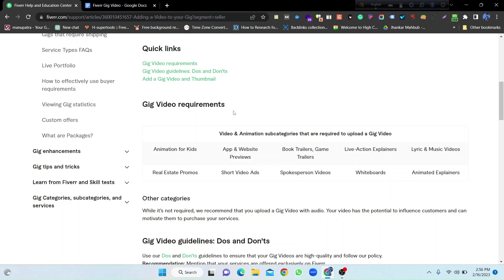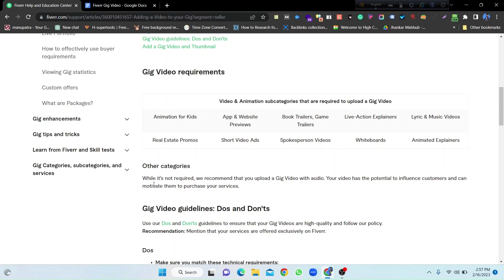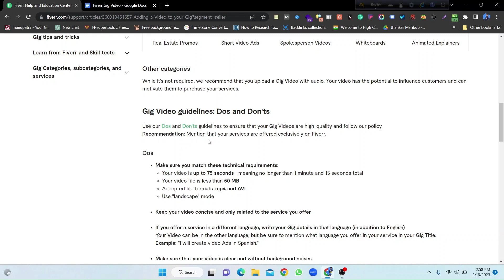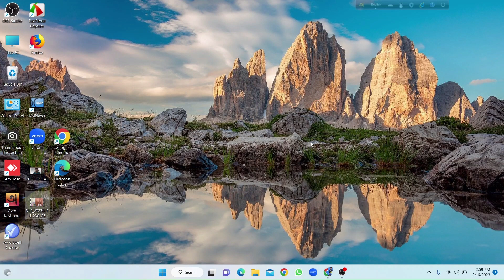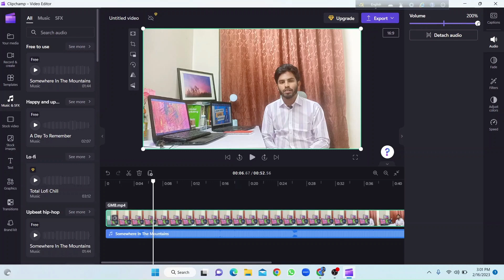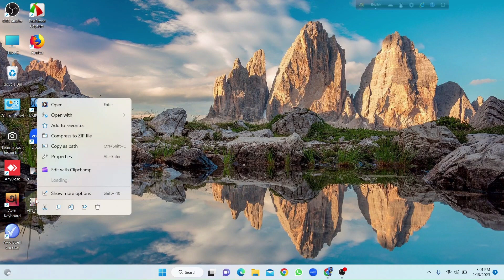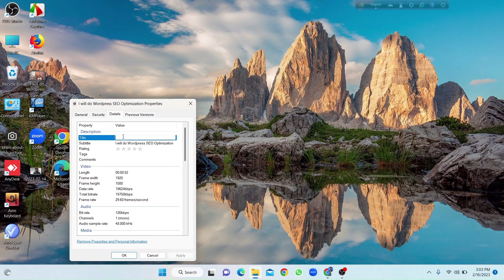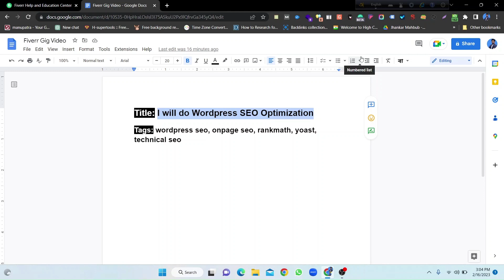Fiverr Gig Video SEO | Fiverr Gig Image SEO | Rank Your Fiverr Gig in 2023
Want to rank your Fiverr gig in 2023 using proven Fiverr Gig Video SEO and Fiverr Gig Image SEO techniques? 🚀In this video, you’ll learn step-by-step Fiverr SEO strategies explained in Bangla, shared by a top-rated freelancer, to help your Fiverr gigs get more impressions, clicks, and orders.

• Beginners starting their Fiverr freelancing journey
• Freelancers struggling to rank Fiverr gigs
• Students looking for a Bangla SEO course
• Anyone searching for a free SEO course, 2023 style learning
• Digital marketers wanting SEO income from Fiverr

What you’ll learn in this video:
• How Fiverr Gig Video SEO improves gig ranking
• Proper Fiverr Gig Image SEO techniques
• How to optimize Fiverr gig images for higher CTR
• Fiverr SEO basics explained in Bangla
• Common Fiverr SEO mistakes that stop ranking

Key insights & steps covered (AI Overview friendly):
• Fiverr ranking depends on SEO + engagement signals
• Optimized gig images increase click-through rate
• Gig videos boost trust and visibility
• Keyword placement affects Fiverr gig impressions
• Consistent optimization leads to long-term gig rank

👍 Like this video if you found the Fiverr SEO tips helpful
💬 Comment if you have questions about the Fiverr gig ranking

আপনি যদি SEO নিয়ে আগ্রহী হয়ে থাকেন তাহলে আমার ওয়েবসাইট থেকে একবার ঘুরে আসতে পারেন!

👉কেন আপনি আমার কোর্স করবেন?
✅ রেকর্ডেড ক্লাস+লাইভ ক্লাস
✅ Client Project Based এসাইনমেন্ট
✅ লাইফটাইম Student সাপোর্ট
✅ Dedicated WhatsApp সাপোর্ট গ্রুপ
✅ মার্কেটপ্লেস ও মার্কেটপ্লেসের বাইরে Client Hunting এর উপর স্পেশাল ক্লাস
✅ Client Communication & Freelancing English এর উপর স্পেশাল ক্লাস
✅ প্রতি সপ্তাহে Problem Solving স্পেশাল ক্লাস
✅ Remote Job এর উপর স্পেশাল ক্লাস
✅ কোর্স শেষে Internship এর সুযোগ
✅ সফলভাবে কোর্স শেষে পাবেন একটি Certificate

🔊 আমার কোর্সের Special একটা দিক হলো প্রতিটা টপিকে Assignment with Real Client Requirements (মার্কেটপ্লেসে ক্লাইন্ট যা যা রিকোয়েরমেন্টস দিয়ে থাকে সেই অনুযায়ী এসাইনমেন্ট থাকবে) যার ফলে আপনার সরাসরি রিয়েল ক্লাইয়েন্টের সাথে কাজ করার স্বাদ পাবেন  এবং এই এসাইনমেন্ট আপনি Portfolio হিসেবেও ক্লাইয়েন্টকে দেখাতে পারবেন । একটি ভালো Portfolio ই হতে পারে আপনার ড্রিম জবের প্রথম ধাপ!

✅ ভর্তির আগে আমার সাথে সরাসরি কথা বলতে চাইলে কল করুন-

✅ Free সাপোর্ট ও লাইভ ক্লাসে জয়েন হতে আমাদের ফেসবুক গ্রুপে জয়েন করুনঃ